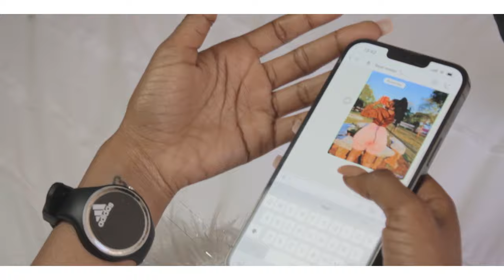Asa Tee - Ndi Muvhofholole (Official Music Video)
mac designs in association with optic films